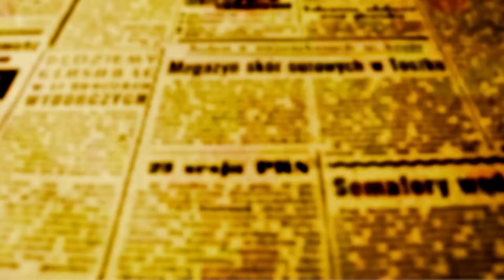FLORES: Jardim de OFATOMARINGA.COM aberto até as 17h neste sábado (8)